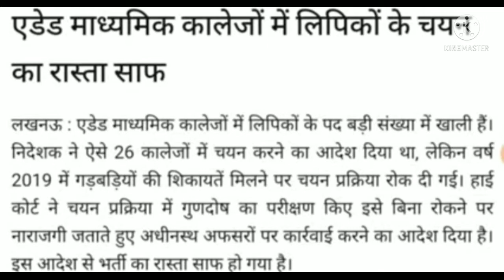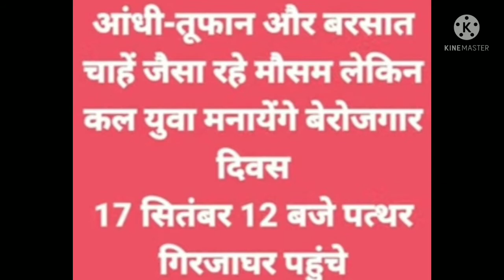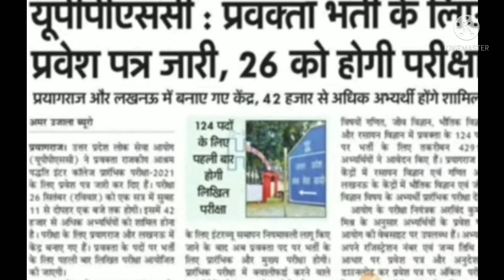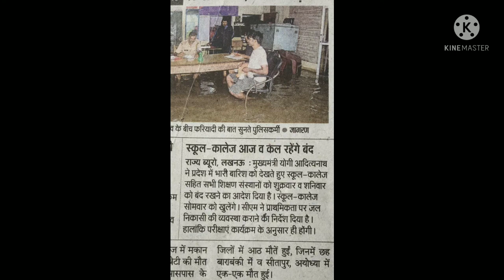17 September 2021